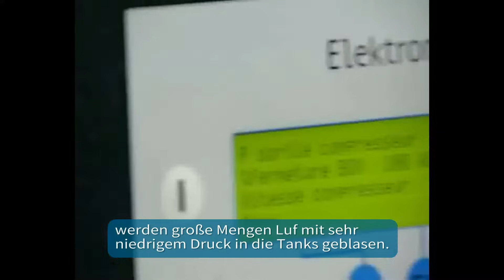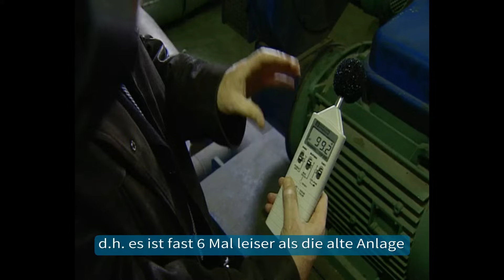Atlas Copco Gebläse im Einsatz bei Beauvais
In herkömmlichen Abwasserbelebungsanlagen ernähren sich Millionen von Bakterien von organischen Abfällen und zerlegen diese in Kohlendioxid, Stickstoffgas und Wasser. Da die Bakterien Sauerstoff benötigen, werden große Mengen an Luft in die Belebungsbecken geblasen. Das Belüftungsgebläsesystem macht bis zu 70 Prozent des Energieverbrauchs in einer typischen biologischen Kläranlage aus. Um eine Energieoptimierung zu ermöglichen und die Energierechnungen in diesen kontinuierlich arbeitenden Anlagen erheblich zu senken, verfügen die innovativen Gebläse von Atlas Copco über die neuesten energieeffizienten Konstruktionen und Technologien.